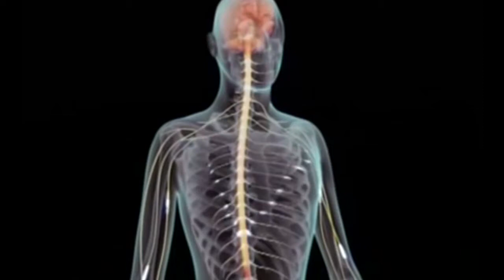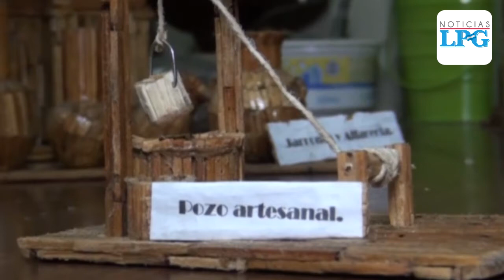Conozca al artesano de fósforos de Apopa